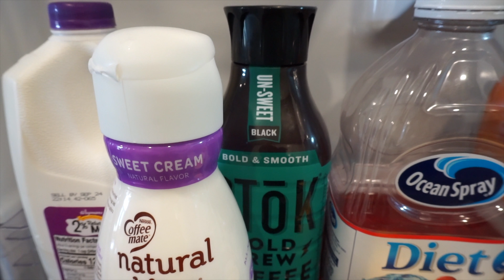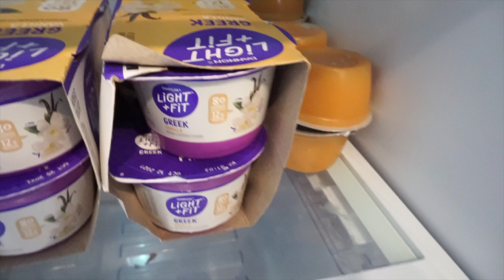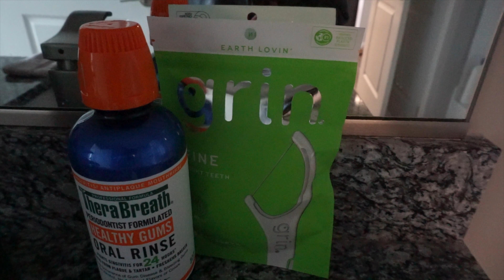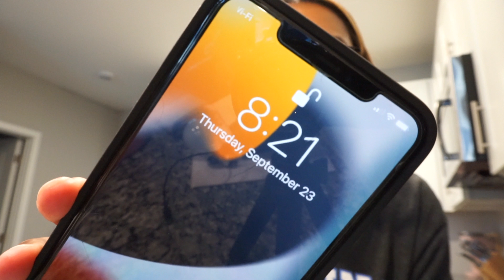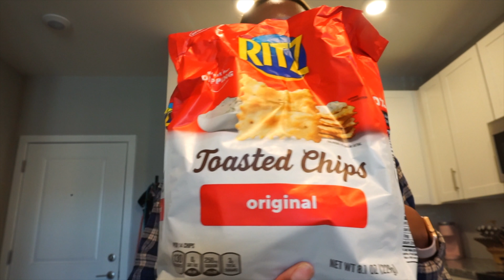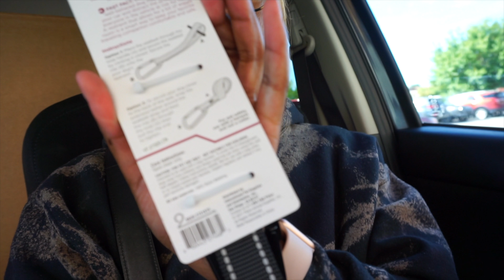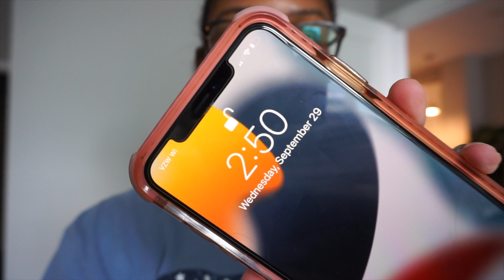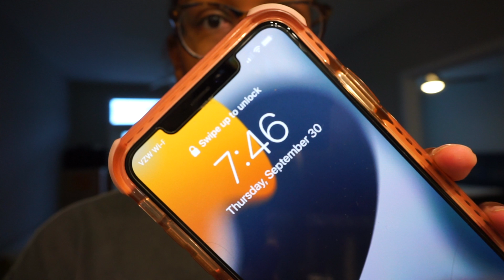MOVING VLOG 1 | Packing Up My North Carolina Apartment + Empty Apartment Tour + MORE | Nyla Imani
Hello beautiful people! This is the first of my moving vlogs! This vlog started with me attending my friend Harmoni's baby shower and then chronicles my last 2 weeks in my North Carolina apartment. I've also included an emptyapartmenttour as well! A bittersweet moment, but this is also the start of a brand new chapter in my life which I'm excited about.

🎥 Production:
↳ Nikon D5600
↳ Sony alpha 5100 (for vlogging)
↳ Neewer Ring Light

💁🏾‍♀️ About Me:
↳ Age: 26 | Aries (March 25)
↳ Current Location: North Carolina, USA
↳ College Degree/Master’s Degree: B.S. Biological Sciences / MPH Health Equity, Social Justice & Human Rights
↳ Pronouns: she/her/hers

🖥 Timestamps
0:00 Intro
0:18 Harm's Baby Shower
1:48 Driving to Chapel Hill + Grocery Haul
11:05 Dinner Prep + Workout w/ Me
15:31 Quick Check-in + Cook w/ Me
21:43 Packing + Reflecting on Moving
33:56 Driving to Charlotte + Dinner w/ Sherb
44:00 Quick Check-in
47:13 LAST DAY IN MY APARTMENT
52:14 MOVE OUT DAY + EMPTY APARTMENT TOUR